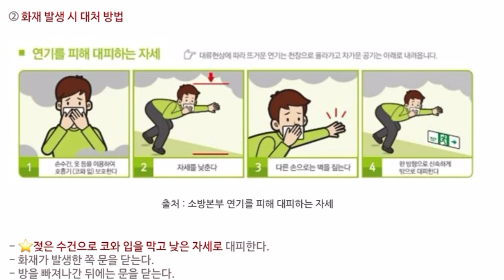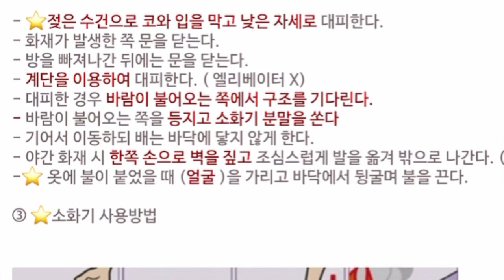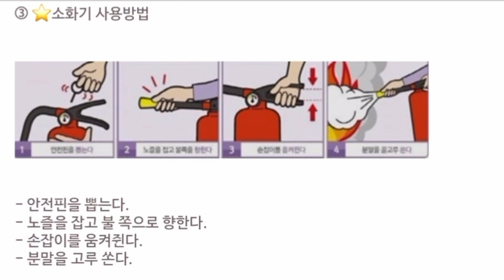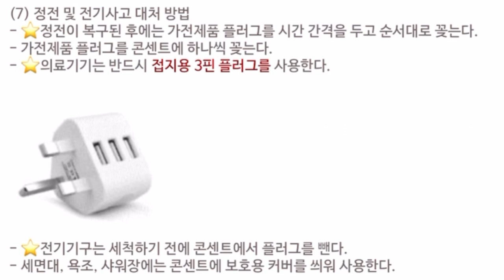비법서25강)안전관리 /실기10강;요양보호사 요점정리 /요양보호사 강의/기출문제/귀요보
유투브) 귀로듣는 요양보호사 (귀요보 비법서)

2023요양보호사 합격비법 웰컴투 귀요보~!